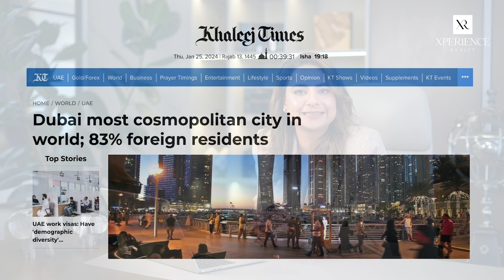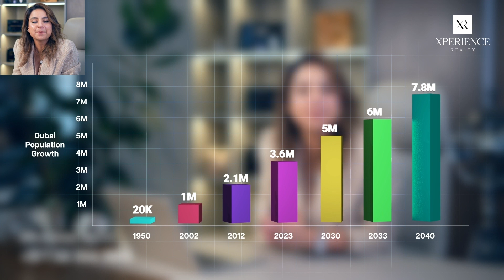How Dubai is Leading with Innovative Leadership Strategies?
Dubai is experiencing significant growth and popularity with the support of visionary leadership and strategic decisions. The city has focused on infrastructure, safety, and lifestyle enhancements by drawing people from around the world. With different visa options and major events like Expo 2020, Dubai's global appeal is truly evident. This being the compelling reason, the population has risen from 20K to 3.6M from 1950 to 2023. Watch the entire video and get to know interesting facts about the visionary leadership and the rapidly growing population until now and beyond.